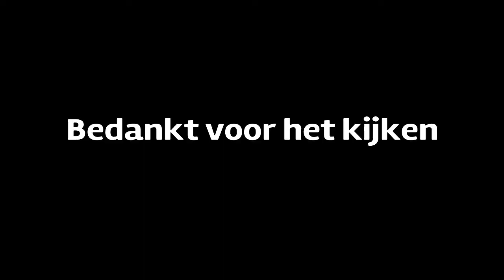HIJ GILT ALLES BIJ ELKAAR 😂 - Funny Moments #8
Hallo mensen,

Wil jij mijn roleplay server ook joinen en zulke momenten meemaken?
Join dan nu de discord! En voeg mij en andere toe op PSN zodat je kan toegevoegd worden!

Geen gekloot in de discord server en/of roleplay. Anders metteen kick!

Veel plezier!